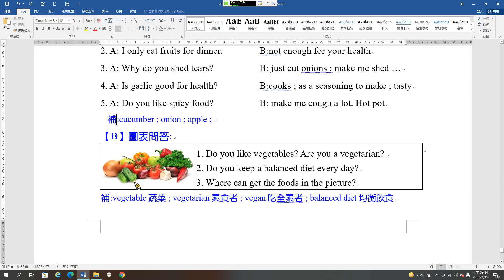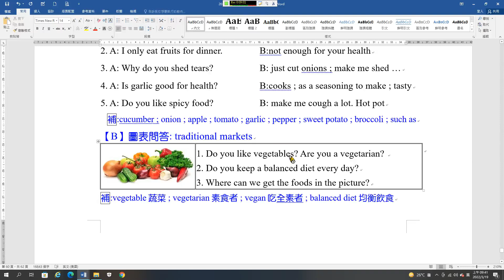國小口說英語94 飲食天地C3